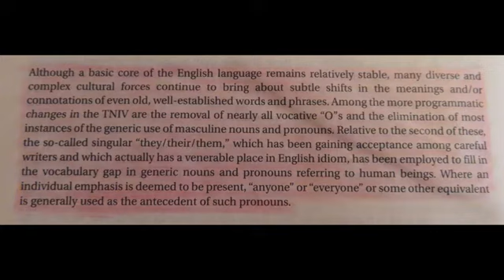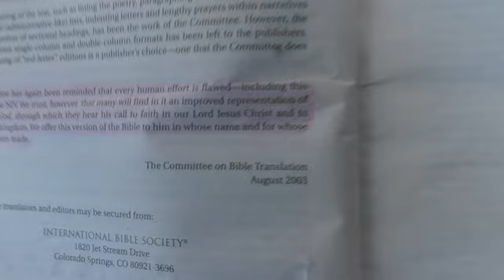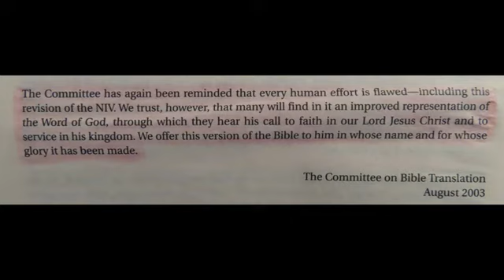WOKE Pronouns In A 21 Year Old Bible Version!